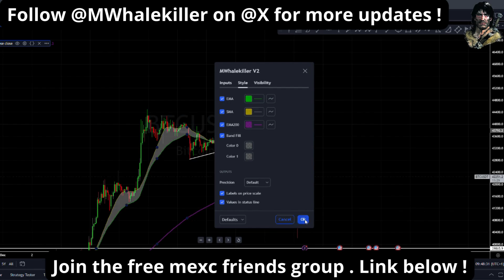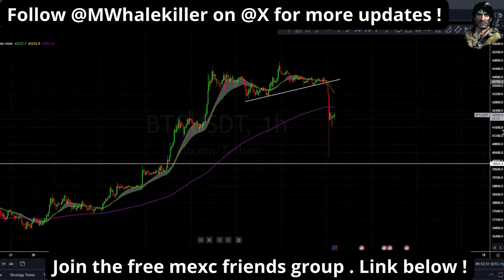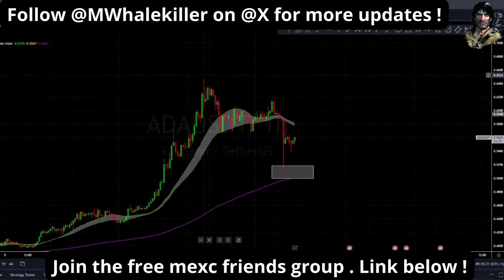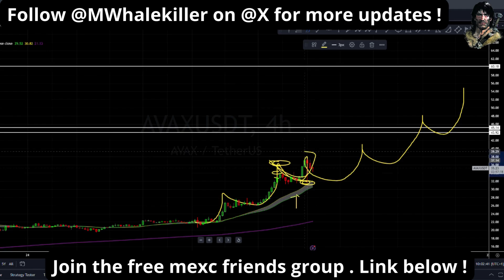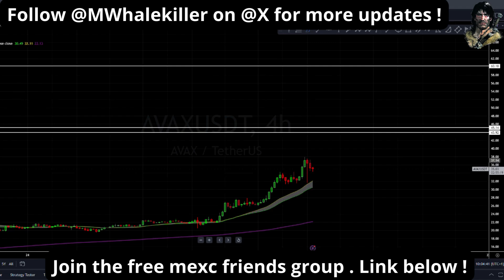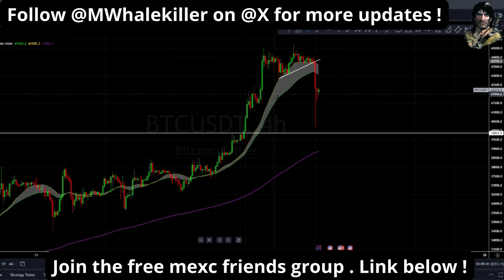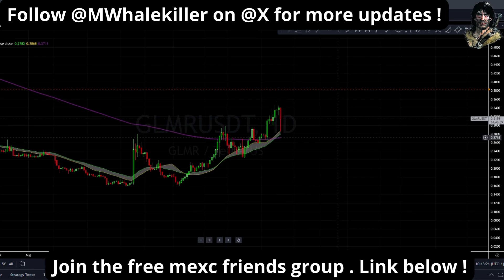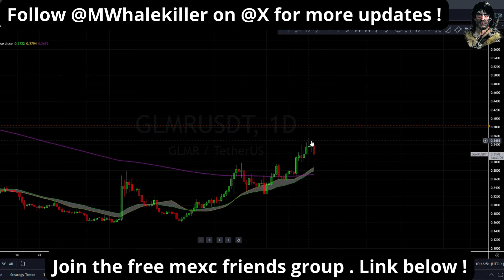Bitcoin dump predicted ? ( How to trade volatility )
Everything i do is for FREE for the Retailfam and I never asked for a penny.
No paid courses, no paid shills, no sponsors, no hopium, pure education only!

If you want to support me on my mission to educate and save retail from getting rekt, please consider joining my community and/or use my links below as a token of appreciation

- Join the retailfam telegram community where I post charts & updates for FREE!

- Trade crypto with by far the lowest traiding fees available and you gain access to the private MEXC trading group for FREE!

- No nonsense trading tool, get the script for the @MWhalekiller indicator for FREE!

- Most secure platform to buy crypto in my opinion, buy crypto directly with euro's, no stablecoins needed!

- Keep your crypto safe & secure, ledger is the way to go.

- Tradingview is a must if you want to learn how to trade, you can just get the FREE subscription in order to trade with my FREE indicator!